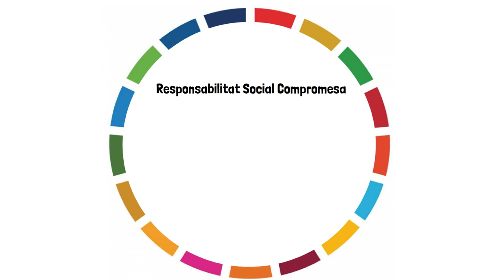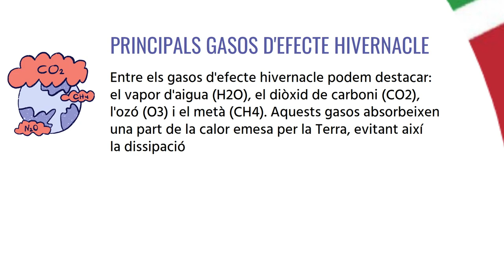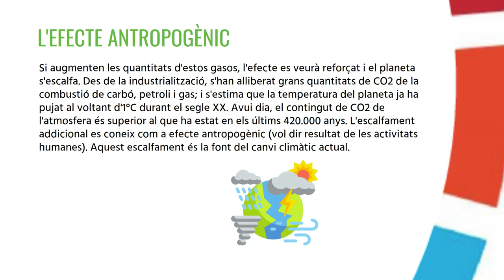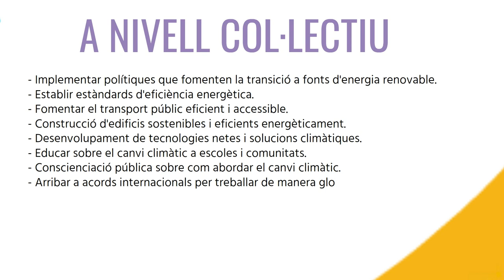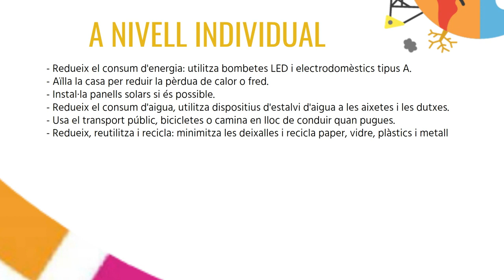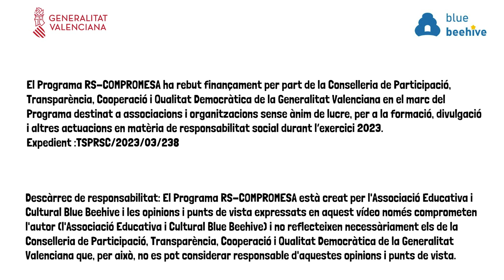ODS 13: Adoptar mesures urgents per combatre el canvi climàtic i els seus efectes. RS-COMPROMESA